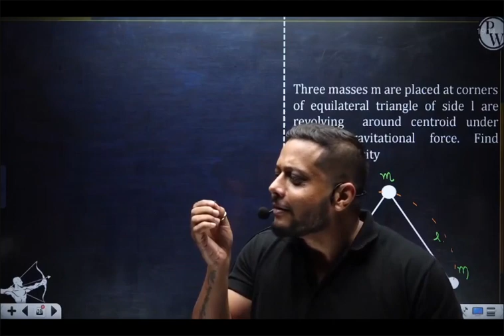RAJWANT SIR MACHAR